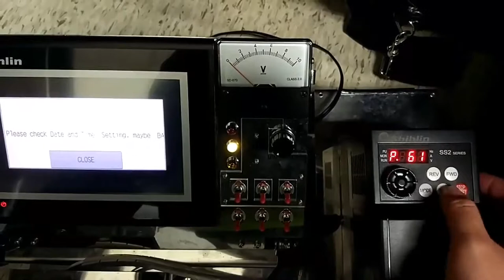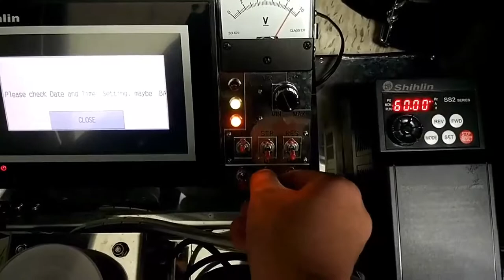SS2 remote function and analog input